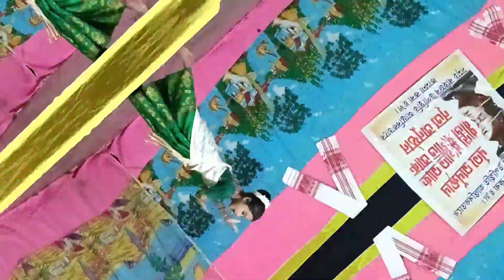kuruwa botahe o ll assamese cover video ll Anushka mithi ll 2023